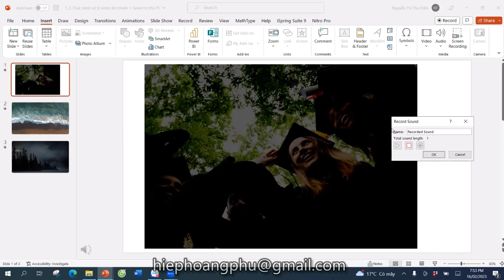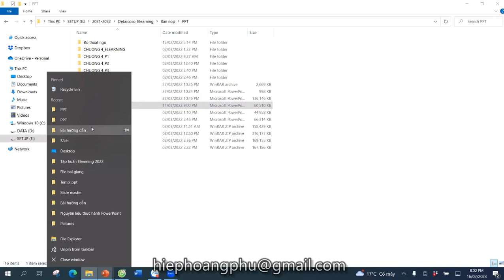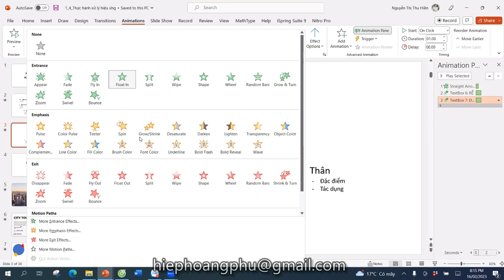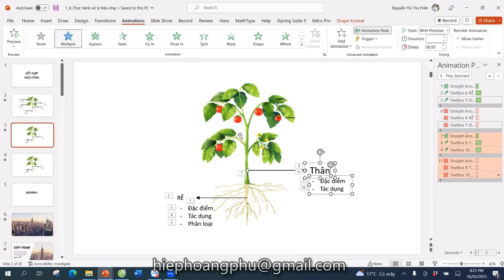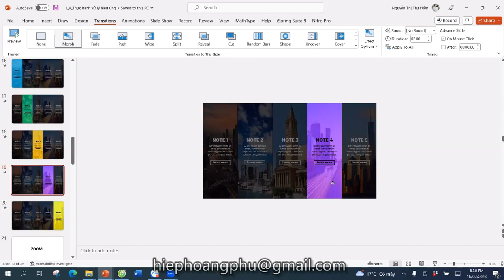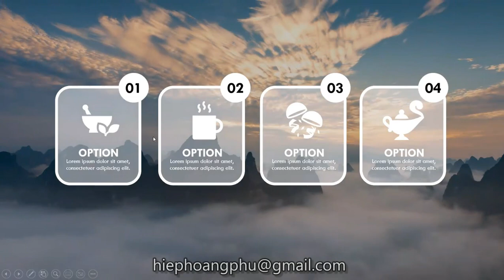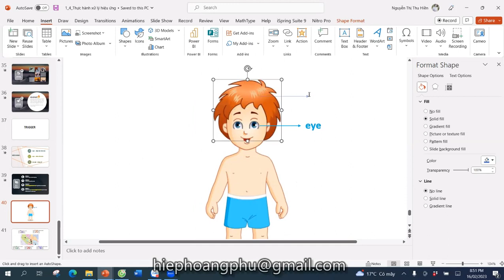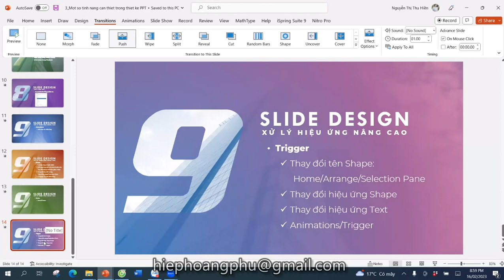một số hiệu ứng PPT